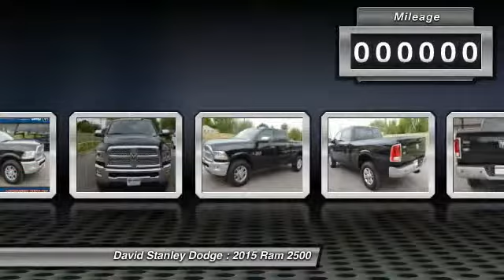2015 Ram 2500 David Stanley Dodge L27573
2015 Ram 2500 Laramie

Ram 2500 Laramie, 4D Crew Cab, Cummins 6.7L I6 Turbodiesel, Automatic, and RWD. Hold on to your seats! Don't wait another minute! Want to stretch your purchasing power? Well take a look at this stout 2015 Dodge Ram 2500. Goes to task and then some.